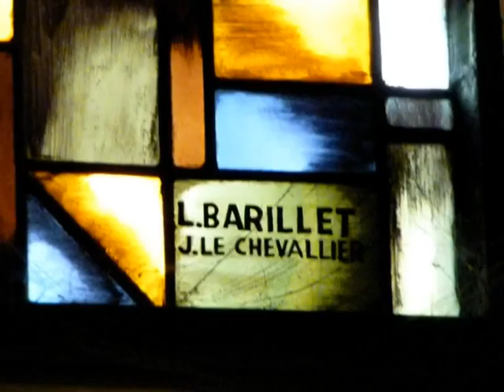Paris église Saint Dominique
L'église Saint Dominique située 18 rue de la Tombe Issoire dans le 14e arrondissement de Paris a été richement décorée en mosaïques.
Outre le très beau chemin de Croix qui fait l'objet d'une autre vidéo, l' atelier Mauméjean a orné la chaire, le baptistère et la statue de St Dominique.
Les vitraux sont l'oeuvre d'un autre mosaïste et maître verrier : Louis Barillet.